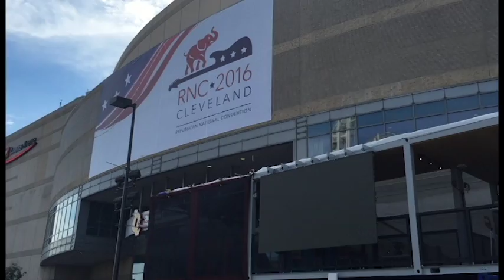Les préparatifs de la Convention nationale républicaine à Cleveland (vidéo)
Ce 18 juillet marque l’ouverture de la convention républicaine. Pour ce grand rendez-vous politique qui a lieu tous les quatre ans, sécurité maximum pour les près de 2.500 délégués qui vont assister à l’investiture de Donald Trump pour la présidentielle de novembre prochain.